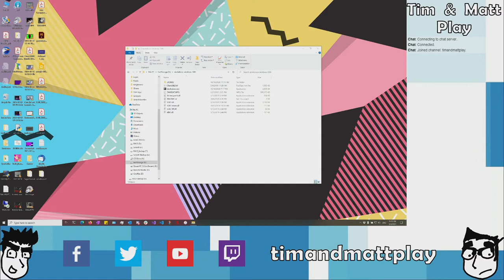Tim & Matt Play Diablo: Part 2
Fresh meattttt